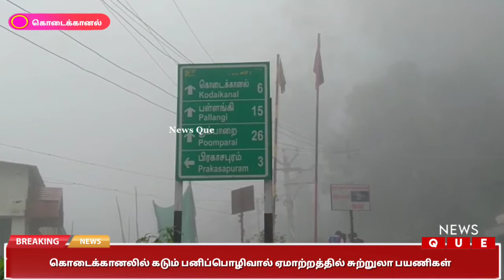கொடைக்கானலில் கடும் பனிப்பொழிவால் ஏமாற்றத்தில் சுற்றுலா பயணிகள்